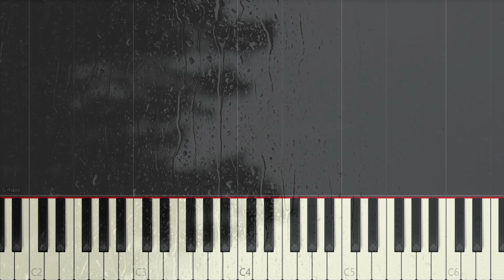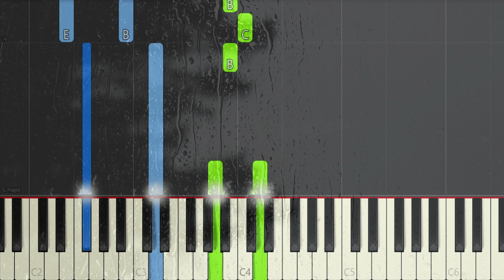Hindi Na Nga - This Band | Piano Tutorial